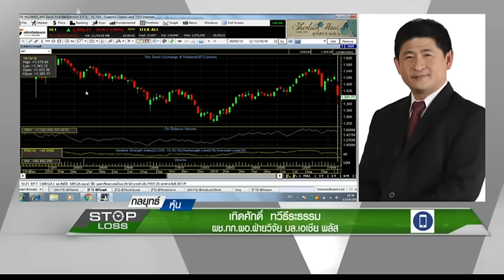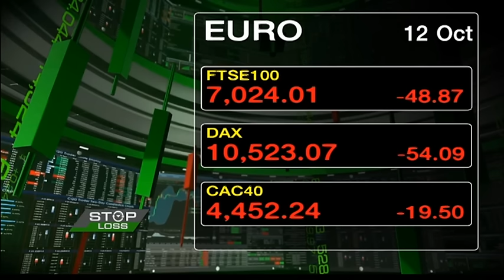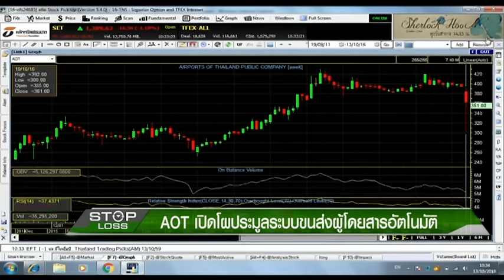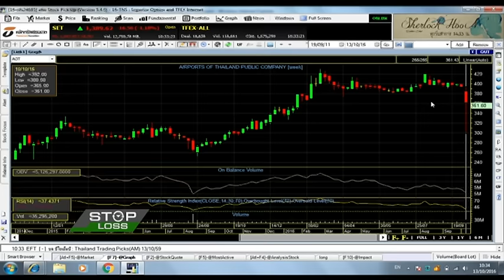13 10 59 Stop Loss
"เจาะลึกกลยุทธ์การลงทุนในตลาด" กับนักวิเคราะห์ คุณเทิดศักดิ์ ทวีธีระธรรม ผช.กก.ผอ.ฝ่ายวิจัย บล.เอเซีย พลัส